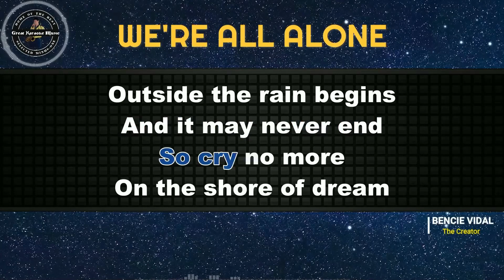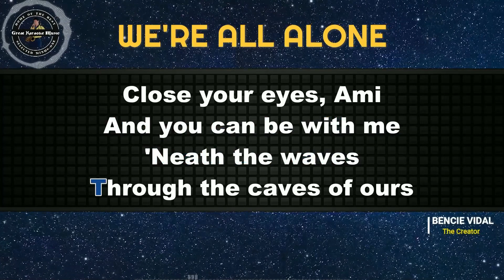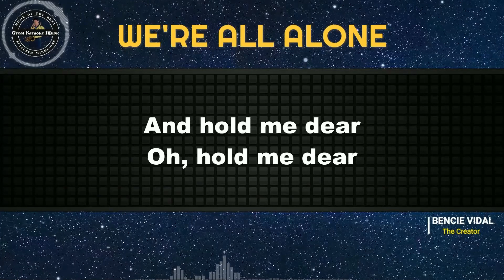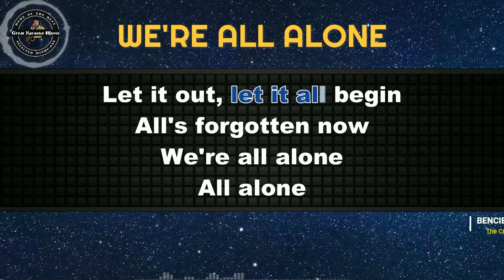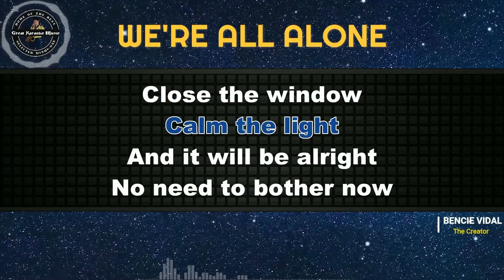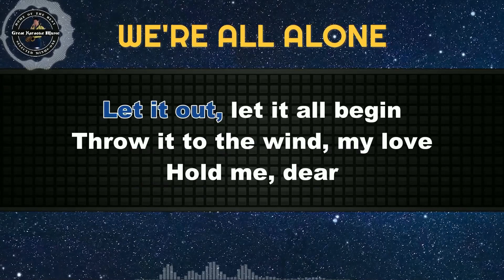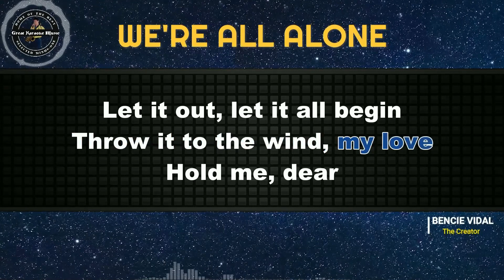WE'RE ALL ALONE (KARAOKE) Boz Scaggs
Come! Let's sing🎤"𝕎𝕖'𝕣𝕖 𝔸𝕝𝕝 𝔸𝕝𝕠𝕟𝕖" 🎤by Boz Scaggs from 𝗚𝗿𝗲𝗮𝘁 𝗞𝗮𝗿𝗮𝗼𝗸𝗲 𝗠𝘂𝘀𝗶𝗰.